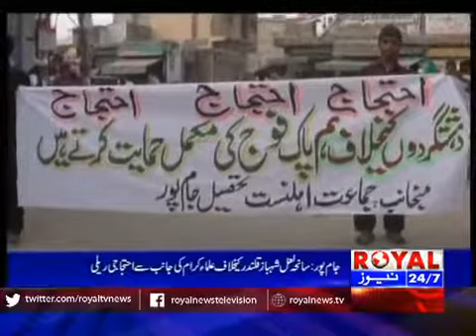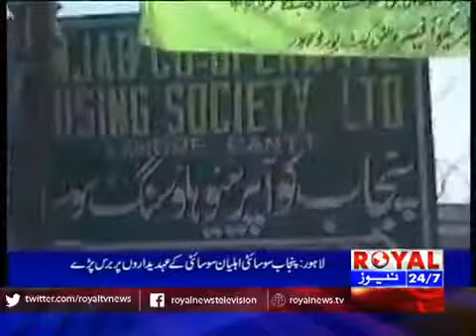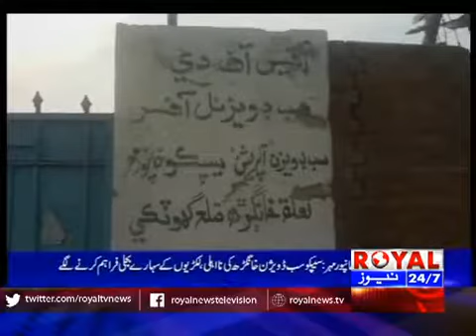Royal News District Bulletin 4pm 18 February 2017